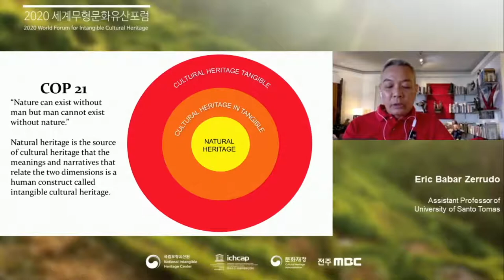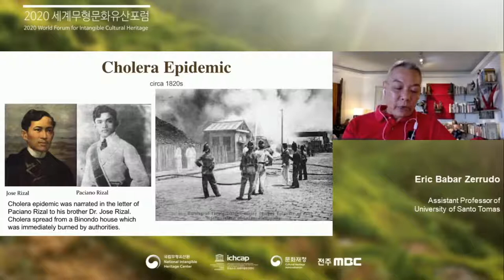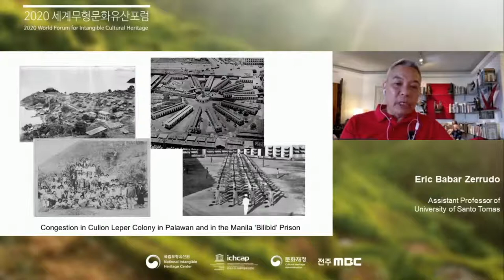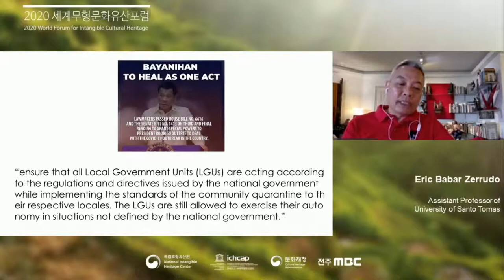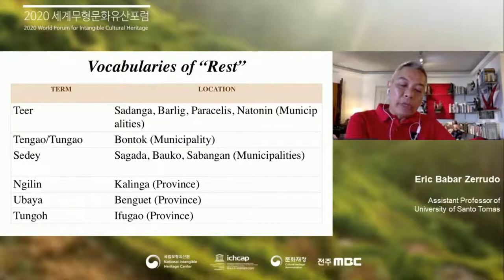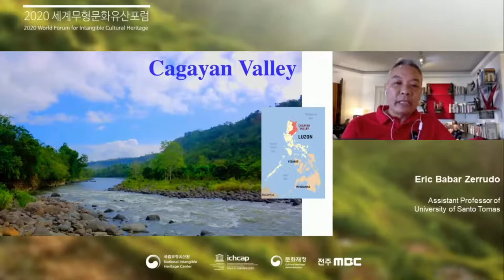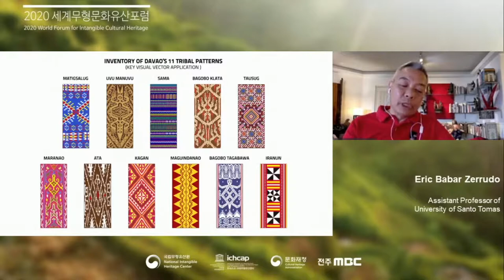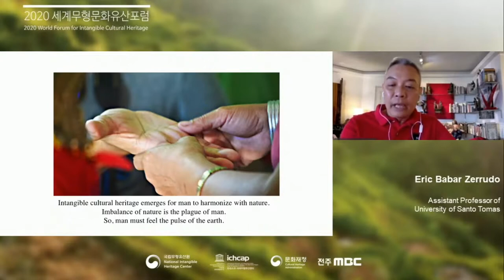Session3) Presentation 3 : Role of the State in ICH Safeguarding in the COVID-19 Pandemic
Session3)
Presentation 3 : Role of the State in ICH Safeguarding in the COVID-19 Pandemic

By Eric Babar Zerrudo, Assistant Professor of University of Santo Tomas

Examining the impact of the COVID-19 pandemic on intangible cultural heritage. Studying the example of the Philippine to discuss the importance of national policy in intangible cultural heritage safeguarding and promotion.